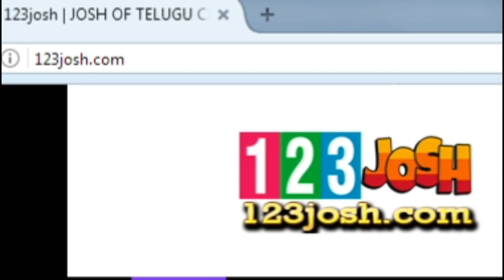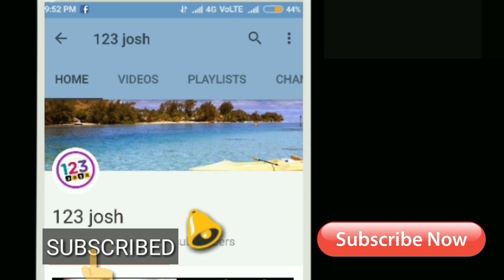రూలర్ ఫస్ట్ డే షాకింగ్ కలెక్షన్స్ రిపోర్ట్ || Balakrishna Ruler First Day Box office Collections